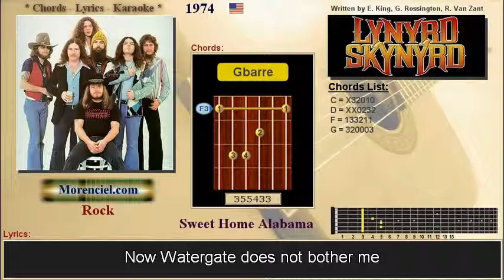Lynyrd Skynyrd - Sweet Home Alabama #0247